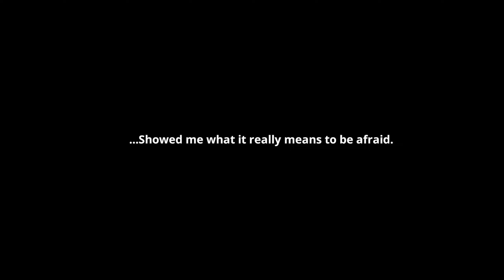Solo Leveling Arise mobile gameplay part 1